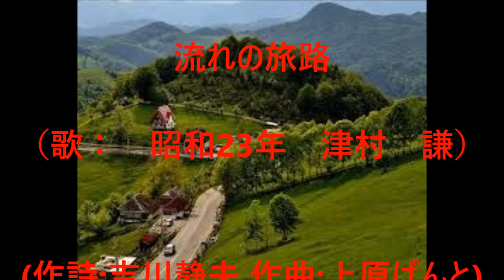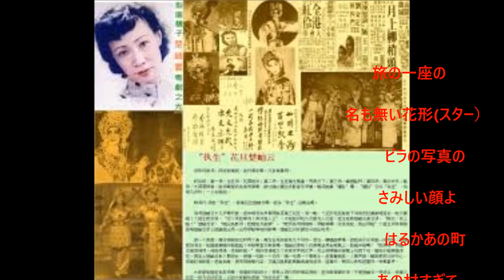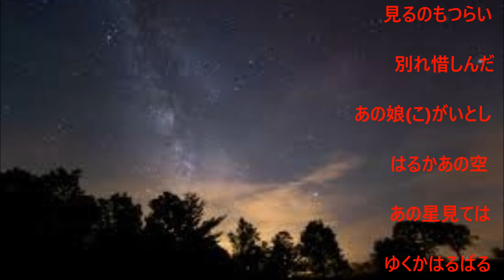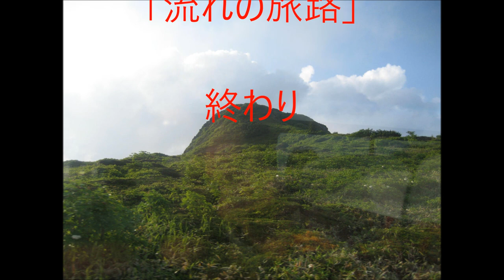「流れの旅路」（カバー：レインボー）【動画改訂版】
コメント
昭和23年　歌：津村　謙。　　作詞：吉川静夫、作曲： 上原げんと。
私共のカラオケ同好会の活動中断が長引いておりますので、引き続き、以前にアップした歌の動画部分を改訂したアップを続けさせて頂いております。どうぞよろしくお願い致します。